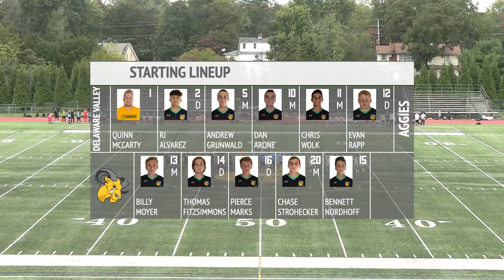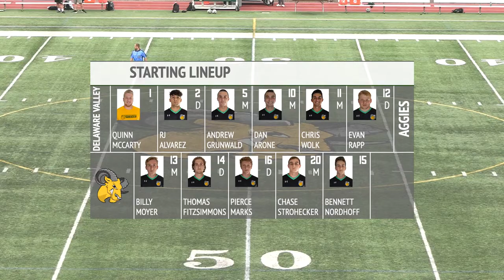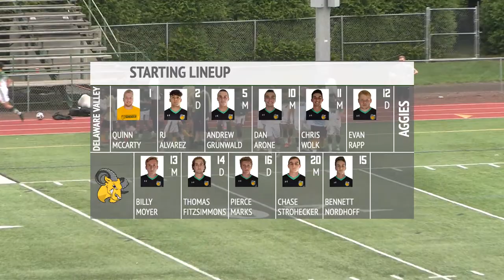Men's Soccer vs. Stevens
Live from Robert A Lipinski Field in Doylestown